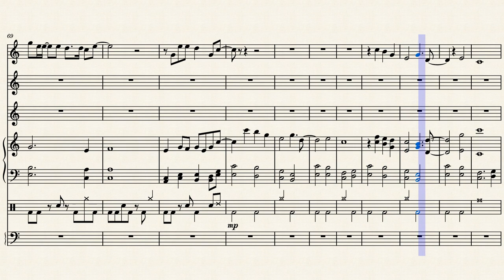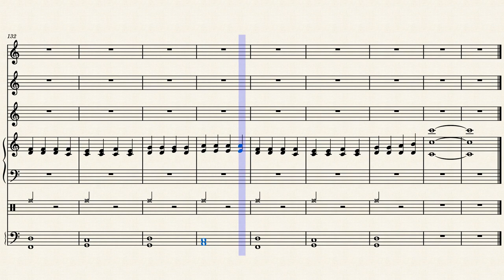Sunbeams - Jason Middlebrook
This one was written back when I was in high school because of a long-held crush I had at the time.